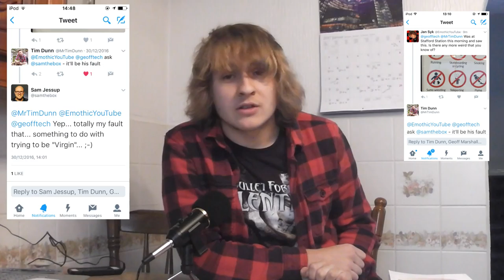Welcome to 2017!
Welcome to 2017, and a Happy New Year! This week's video explains how 2017 has started amazingly, with a Christmas Haul, a shopping and a few stories on how it's all going to get better this year!

Couple of Details about me:

My name is Jan. I'm at University studying Law and American Studies in Wales. I've been creating videos on this channel for just over a year, making weekly videos to discuss my life and entertain fellow friends on YouTube.